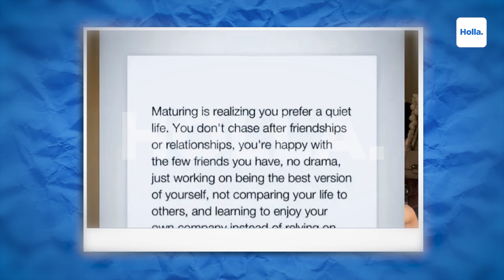Reaksi Netizen Rizky Nazar Menyesal, Ahmad Dhani Ingin El Rumi Segera Nikahi Syifa Hadju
Tentu saja banyak publik yang setuju jika El Rumi berpacaran dengan Syifa Hadju. Begitu juga dengan Ahmad Dhani yang ikut bahagia dan setuju jika putranya menjalin hubungan asmara dengan Syifa Hadju. Bahkan Ahmad Dhani ingin agar El dan Syifa langsung melangkah ke pelaminan. Ia pun mengaku siap untuk menikahkan putra keduanya itu dengan Syifa Hadju.